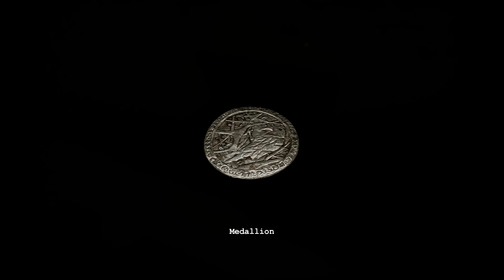(The last Zodiac key)The Dark Occult#15